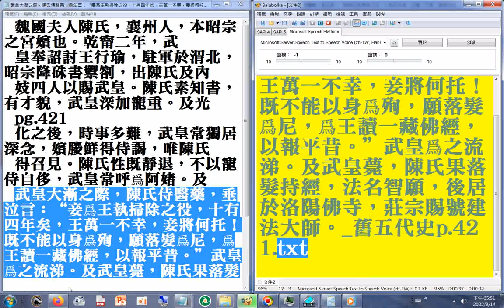傑出女出家人 建法大師(圓惠大師)，圓寂後被追諡為光國大師(舊五代史p.421...願落髮爲尼，爲王讀一藏佛經，以報平昔...)分享